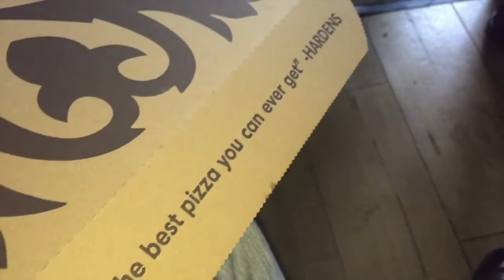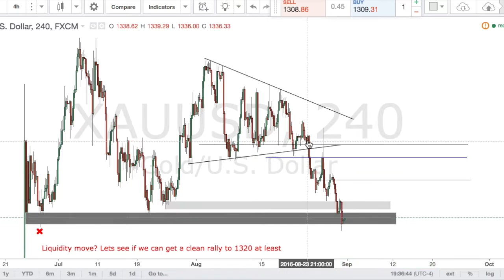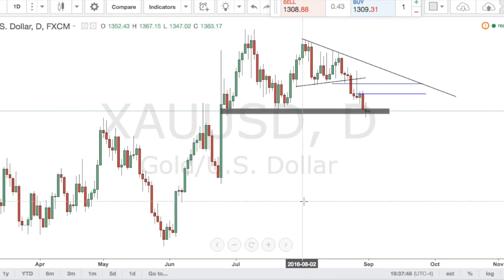LIVE FOREX TRADING ANALYSIS: HAS GOLD FOUND ITS LEGS? OR IS IT GONE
Hello Guys its Magic back with a new Vlog! In this Vlog I have reploaded! I discuss wether GOLD FOUND ITS LEGS? OR IS IT GONE.